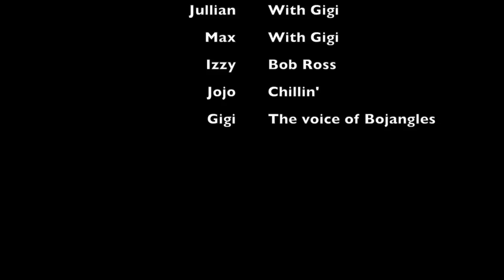WHY DID WE MOVE | MY KIDS AND I | EPISODE 11 | THUMBS UP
HEY Y'ALL ! long time no see ! Or at least it feels that way... It's been 3 days lol but moving is no joke GIRL !  I'll show you my place soon  !
I love you ! Oh and follow me IG I love to pop up live @iamvalencia_

Here are the hair details ! The Valencia wig is RESTOCKED !

The wig on my head is Jet Black ( but it does come in other colors)
Its Synthetic with 2 combs and adjustable straps
The Curl pattern is a beautiful type 3  c/ 4a
And its my fav !!!

Head over to ToniDaley.com for all the extra details

My Story:

I am a single mother of four beautiful children , Jullian 9, Max 5, The Twins are 2.  I am rebuilding my life day by day after my  marriage ended. Laughter keeps me going . I love Jesus ,coffee, writing songs. All I want to do in life is work to provide an amazing life for my children. I vlog my life and share in hopes of encouraging other women .

FAQ:

1. How old are you? 21 ... teehee plus a couple of years.

2.How old are the twins? 2 1/2

3.Do you want more children? Right now, no , my hands are full.

4. What made you start vlogging? My sister encouraged me and it became a hobby.

5. What's your favorite thing about Vlogging? Making people laugh

6.What would you tell someone who wanted to start a channel?
Just do it and don't give up once you start.

8.What Vlogging Camera do you use? Nikon CoolPix S9900

9. What do you say about all your haters , rubber neckers, free advice givers and trolls?

10. Do you watch any other Youtubers?

GabebabeTV
It'sJudy'sLife
DK4L
Jamie&Nikki
FouseyTube
UloveMegz
MissyLynn

Just to name a few ! Hey GIRL!

*This vlog took 4 hours to edit and 2 hours total to upload , edit thumb nail, add hash tags and fill out the description box.

*Final cut pro was used to edit